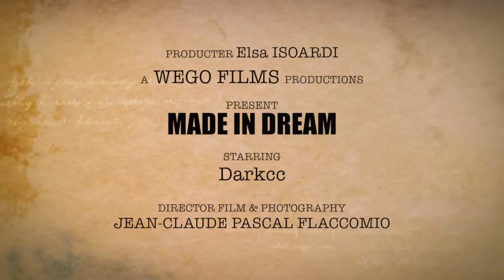Made In Dream Teaser du film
Road movie - Drama
Jean-Claude Pascal Flaccomio